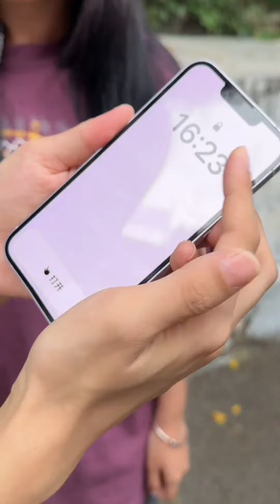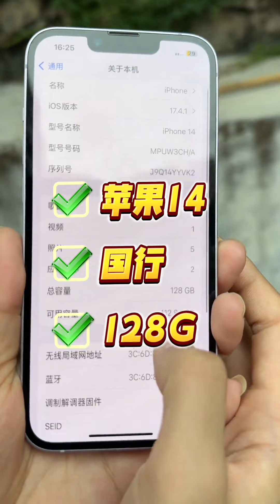苹果 iphone 14 回收仅哥哥500元，只因进入“老年模式”苹果手机